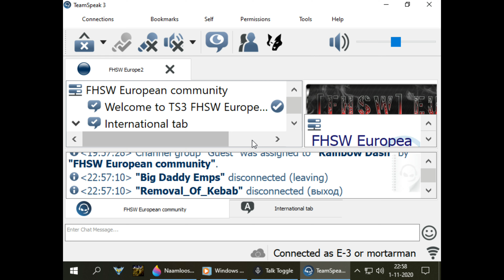will next gen battlefield 6 have artillery like this ? playing on 203 mm howitzer M1931 (B-4)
map is Berlin 1945 Outskirts
I am using keywords  in my description  to optimise for Google Search  too hopefully result
 in more people seeing this game  so that's why I have the weird titles

203 mm howitzer M1931 (B-4) (Russian: 203-мм гаубица обр. 1931 г. (Б-4), GRAU index 52-G-625) was a 203 mm (8 inch) Soviet high-power heavy howitzer. During the Second World War, it was under the command of the Stavka's strategic reserve. It was nicknamed "Stalin's sledgehammer" by German soldiers. These guns were used with success against Finnish pillboxes at the Mannerheim Line, heavy German fortifications and in urban combat for destroying protected buildings and bunkers. This weapon was used until the end of the war in the Battle of Berlin where the Red Army would bring these guns up at point blank range to smash German fortifications with their heavy 203mm shells. In the spring of 1944, a KV-1s tank chassis was used to create a self-propelled variant, the S-51. The heavy recoil from the muzzle blast threw the crew off their seats and damaged the transmission, and so it was cancelled.[3]

With an elevation angle of up to 60 degrees and 12 propellant loads to choose from, the B-4 virtually met all the expectations it was given, capable of crushing its targets via an optimal projectile trajectory.

The Artillery Committee (known in short as the Artkom), then led by R.A. Durlyakhov, set up an artillery design bureau in November 1920, with Frantz Lender as its leader. This design bureau was entrusted with work on "a 203mm howitzer with long range" in January 1926, with the Artkom issuing a resolution on December 11, 1926 to "entrust the Artkom design bureau with designing a 203mm howitzer of long range within 46 months". The Bolshevik plant (now Obukhov State Plant) took over after Lender's death in 1927, with the Artkom design bureau charged with designing universal 122mm corps guns and 203/152 mm cannons as Letter No. 51255/12Ya5 specified.
B-4 howitzers depicted in a USSR stamp commemorating the 30th anniversary of the Red Army.

The 203mm howitzer was presented in two variants, namely one with and one without the muzzle brake. The two guns were otherwise identical to each other. Preference was eventually given to the brake-free variant with technical drawings by the Artkom design bureau, and a tracked carriage (a common sight on heavy Soviet artillery pieces) from the Bolshevik plant. The first prototype B-4 howitzer was made in the Bolshevik plant in early 1931. Firing tests were made from July to August 1931 with the aim of choosing appropriate shells for use by the B-4. The howitzer was accepted into service as the 203 mm howitzer model 1931 after extensive field and combat tests in 1933.

this game plays  great on potato PC with a Intel HD Graphics 4000 or intel UHD Graphics 620
or NVIDIA GeForce GT 720M or AMD Radeon RX 550

This is my twitch channel I regularly stream on it.

the  fhsw discord channel  i am E-3 on there :)

playing  in 4k in 2020

 fhsw = no premium,  no grinding,   no  unlocks, no buy advantage, just have fun

 I am part of the  LFG  content creator team
 please help them  in there  mission  by joining there wonderful community

(LFG mission is to connect LGBT+ individuals in safe communities across the world while
also providing much needed resources and education along with personal and
professional growth opportunities.)